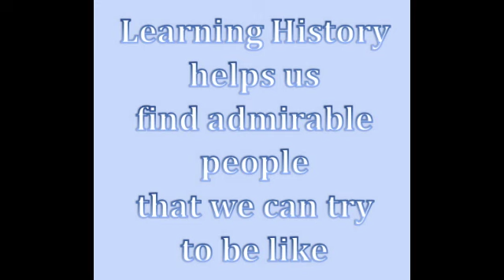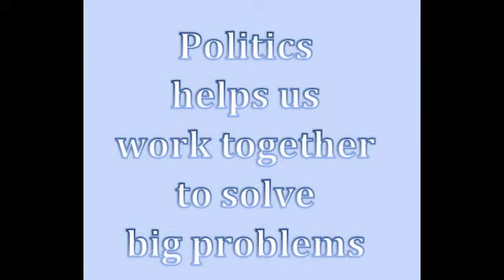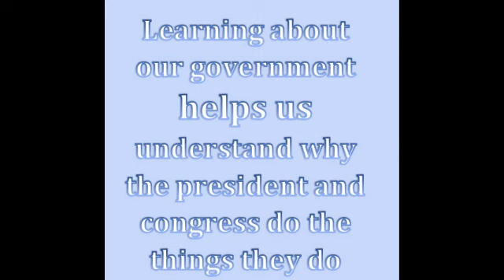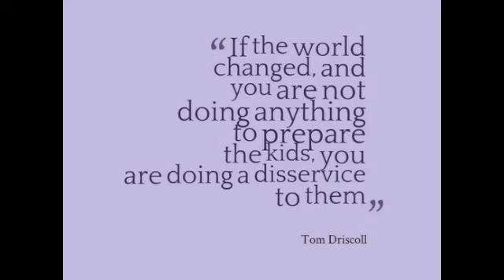Why Study Social Studies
Mrs. Espeseth shows why Social Studies is an important subject to learn at school.